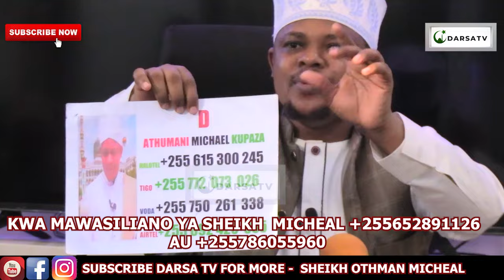Majani Ya Mgomba Yanatoa Sumu Mwili/ Watu Wa Siku Hizi Wako Hoi / Sheikh Othman Micheal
Mashaa Allah Sheikh Othman Micheal akielezea kwa uzuri na ubora wa hali ya juu Ya Majani Ya Mgomba Yanatoa Sumu Mwili/ Watu Wa Siku Hizi Wako Hoi / Sheikh Othman Micheal

And
Thanks